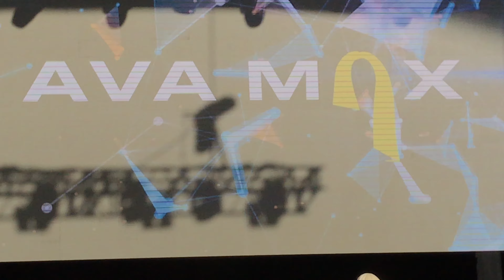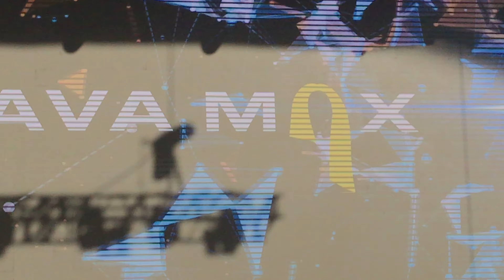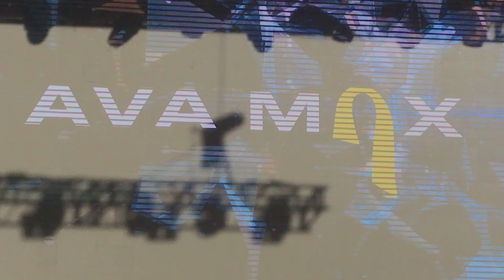Ava Max live